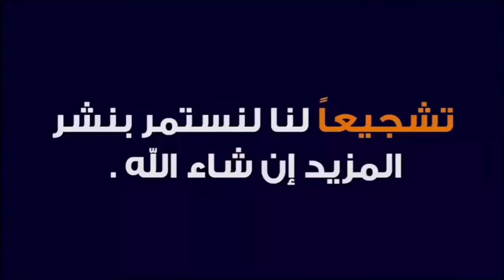عندما تكون للأشجار 🌲 قيمة في بلد ما 🗺